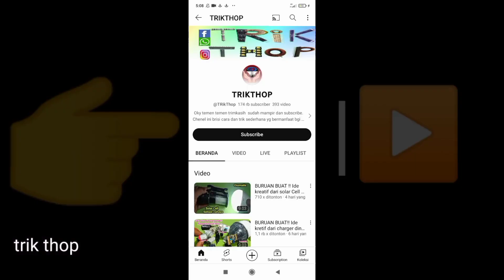Cara buat inverter sederhana 3v to 2230v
Oke teman-teman di video kali ini kita akan sedikit berbagi trik ya membuat alat yang sangat berguna hanya dari barang-barang seperti ini nah ini ada trafo kemudian TR dan ada beberapa komponen yang lainnya Oke jangan kemana-mana simak videonya dan jangan lupa like comment dan subscribe

[Musik] Oke teman-teman jadi seperti ini ya Ini adalah Mini inverter yang kita buat Mini inverter itu adiknya inverter jadi tenaganya masih kecil dan menggunakan suplai yang lebih kecil Oke sebelum kita buat takbir keliling atau dipasang di yang lainnya Kita tes dulu menggunakan lampu LED ya lampu LED ini biasanya menggunakan 220 tapi ini bisa dinyalakan dengan baterai nah fungsi Mini inverter itu seperti itu ya menaikkan tegangan dari 3 volt menjadi 220 Volt saja

Oke kita pasang seperti petunjuk Di menit sebelumnya nah seperti ini sudah bisa hidup ya untuk keawetan baterai ke awetan baterai itu tergantung dari baterainya ya semakin banyak baterai itu semakin awet kemudian juga Kondisi baterai tersebut

Nah ini bisa digunakan untuk nanti ya takbir keliling juga bisa caranya seperti ini untuk menghidupkan lampu hias lampu hias ini juga bisa buat meriah ya Atau bisa mempercantik di acara-acara di pokoknya keliling-keliling kampung nanti ya biasanya takbir keliling itu menggunakan lampu seperti ini Kemudian untuk supplynya biasanya menggunakan apa genset Nah dengan trafo sekecil itu bisa hidup Ya hanya menggunakan dua baterai saja ini satu baterai juga bisa tapi lebih awet menggunakan banyak baterai ya karena buat takbir keliling itu kan lama ya keliling-keliling Kampung ini bisa dipasang di kendaraan atau yang lainnya pokoknya buat hiasan saja nah Contohnya seperti ini ya ini saya pasang di patung sepeda nah ini patungnya seperti ini Jadi ini buat keliling-keliling Kampung nantinya

praktis simple hanya menggunakan dua baterai dan trafo kecil Ya sudah bisa hidup seperti ini